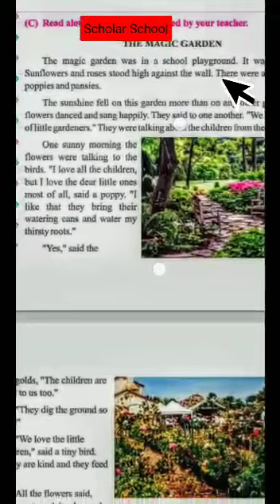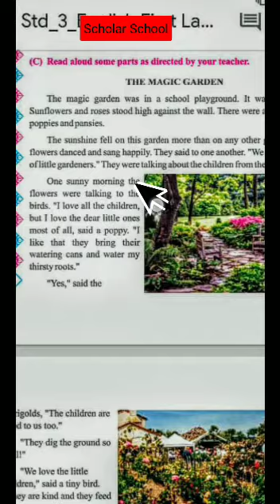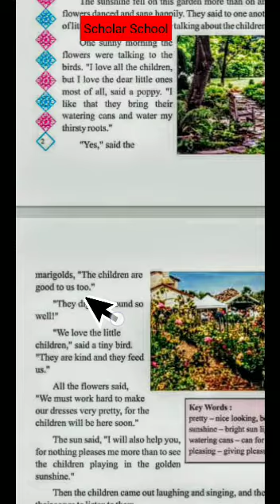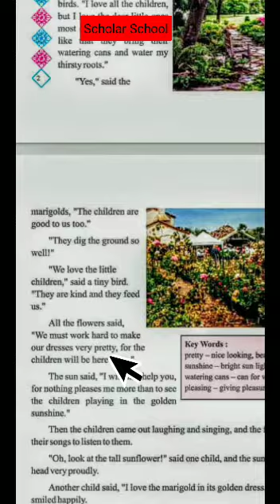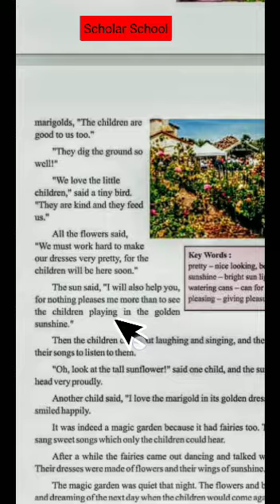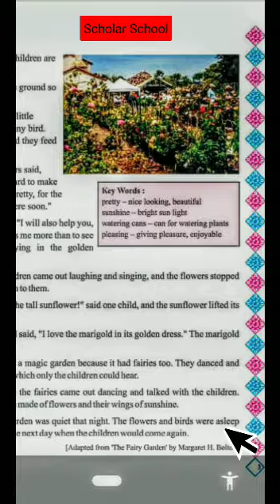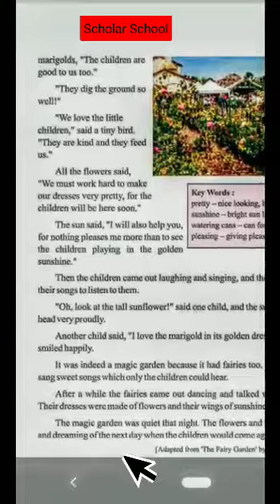Class 3 English- The Magic Garden- beautiful story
Full explanation